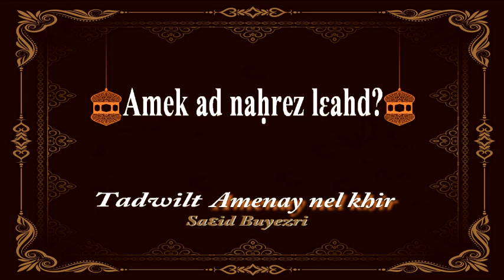Amek ad naḥrez lɛahd?(Agur n Remḍan 1442/2021)/ افتتاحية برنامج أمناي نلخير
الدكتور سعيد بويزري - افتتاحية برنامج أمناي نلخير  11/05/2021
Mass Sa3id Buyezri - Radio tis snat (la chaîne 2) /Tadwilt Amnay n lxir - Agur n Remḍan 1442/2021 - Amek ad naḥrez lɛahd?